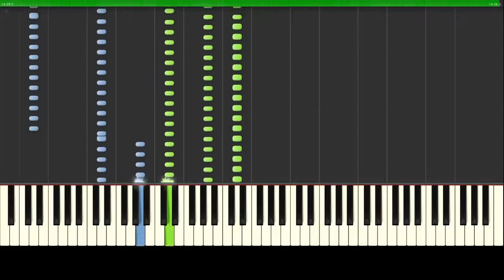Pirates of the Caribbean Medley Piano Tutorial + SHEETS MIDI